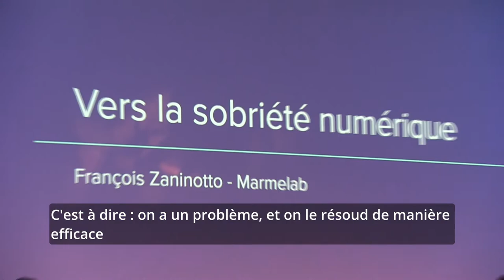Forum PHP 2022 - 13 & 14 octobre - Centre de conférences - Disney Hotel New York - The Art of Marvel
Vidéo réalisée par Lucien BILL : merci de ton aide !